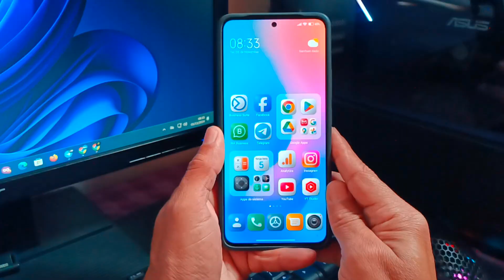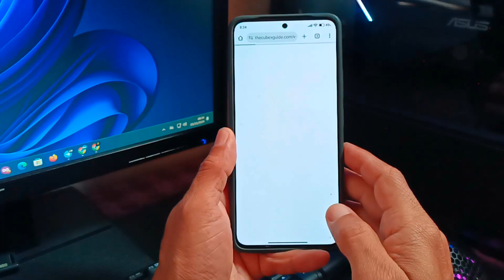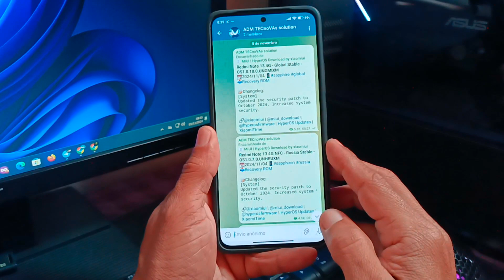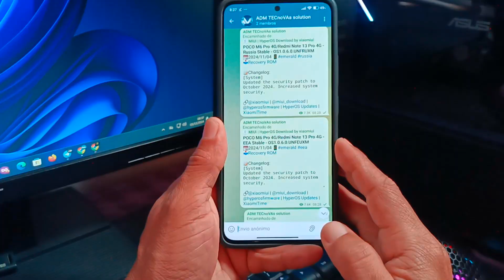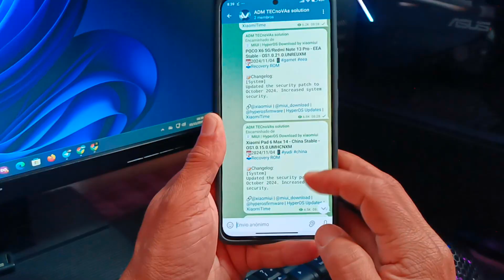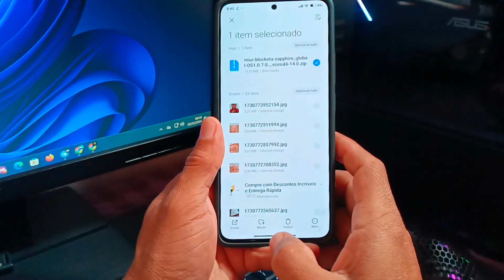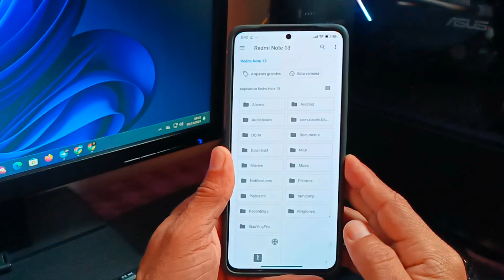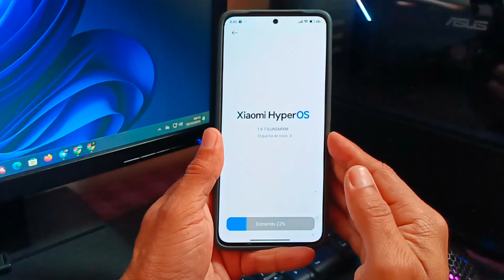HyperOS 2 Uma Nova Era para Android Desbloqueada Novas Atualizações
Quer experimentar o futuro do Android? O HyperOS 2 chegou! Novas atualizações, novas possibilidades. Descubra agora!

Redmi Note 13 4G evolui: Atualização HyperOS OS1.0.10.0.UNGMIXM

Lista de Dispositivos EOL da Xiaomi Atualizada: Confira os Modelos Que Não Receberão Mais Atualizações de Firmware

Descubra Como Ter os Melhores Apps do HyperOS 2.0 Enhanced Experience Beta Global no Seu Xiaomi 1.0!

Game Turbo HyperOS 2.0: Desfrute de uma jogatina mais fluida e rápida!

o melhor game turbo para Low Ram